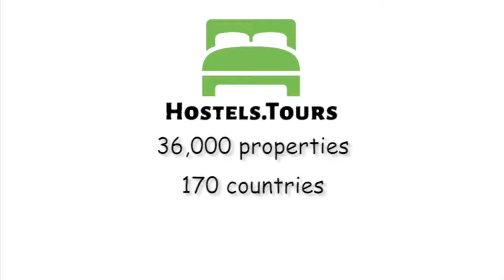FlatsInYerevan In The City Center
Check availability, price, reviews and discount on FlatsInYerevan In The City Center can be found

FlatsInYerevan In The City Center are located in the center of Yerevan, 5 minutes’ walk from the Republic Square. Hanrapetutyan Hraparak Metro Station is 500 m away. All apartments come with air conditioning and free WiFi.Guests can use a fully equipped kitchen, and it’s possible to order breakfast at surcharge. Various cafes, bars and restaurant are located within 10 minutes’ walk from the apartments.Apartments at Vardanants Street include a comfortable bedroom, nicely decorated living room and modern bathroom. Slippers, hairdryer, washing machine and ironing facilities are available.Zvartnots International Airport is 14 km away, and a shuttle service is available on request. Yerevan Central Railway Station is about 8 minutes’ drive from the apartments.